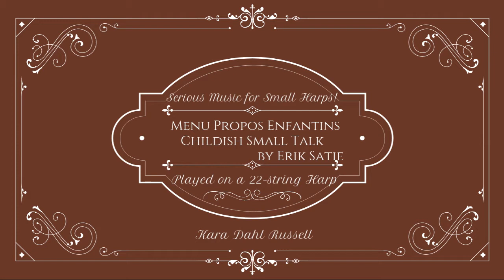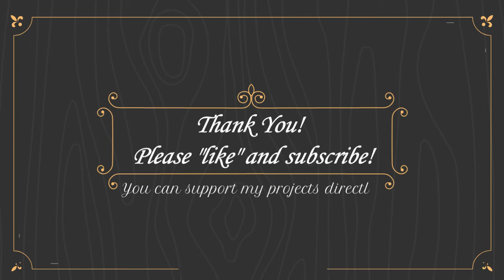Erik Satie - Menus Propos Enfantins (Childish Small Talk), complete set - music without story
Serious Music for Small Harps!  Educational & entertaining.
Kara Dahl Russell performs the music portion (without story) of "Menus Propos Enfantins (Childish Small Talk)" by Erik Satie.  It is a set of three very small pieces.  I will post another version that includes the story and link it at the end of this video when it has been completed.

Some people think of lap harps as only for beginners, but many make small harps their instrument of choice, for their ease of transport, for playing outdoors, and for hospice care.  I hope to continue my "Serious Music for Small Harp" series, to help draw attention to possibilities of the little harp.  The harp in this video is a 22 string Stoney End harp.  Very light, and with a big bright sound.

I am also experimenting with a new video system, and will continue to explore the possiblities with this system on future videos!
Kara Dahl Russell is a regularly performing professional harpist, singer and teacher.  She is Adjunct Professor of Harp at Salisbury University and also teaches harp and cello privately.